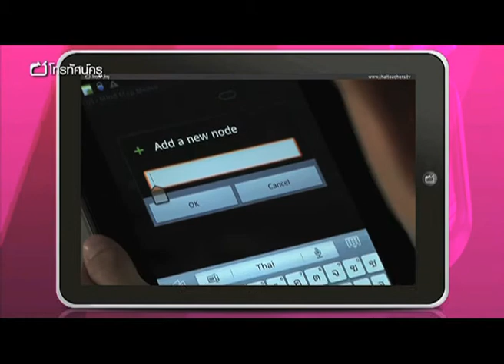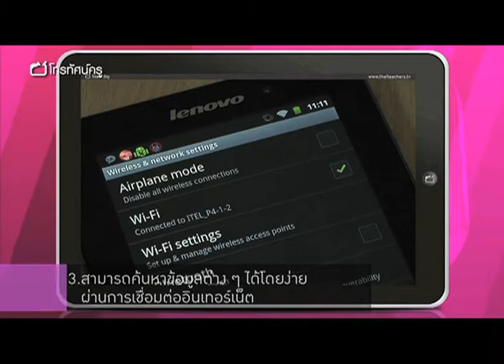Tablet ตอน 03 ประโยชน์ของ Tablet ในด้านการศึกษา